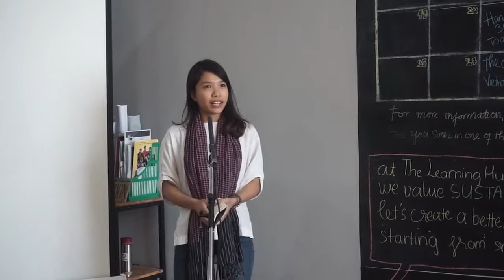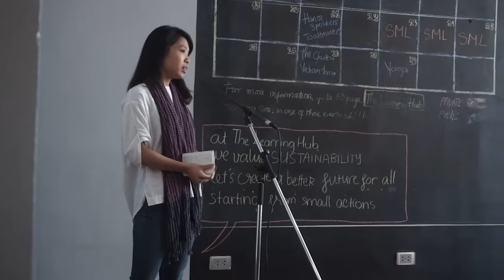Ellie Nguyen: ChangeMaker - Ellie Nguyen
Why change your life when you can change yourself

Ellie Nguyen at CreativeMornings Hanoi, November 2018. Free events like this one are hosted every month in dozens of cities. Discover hundreds of talks from the world's creative community